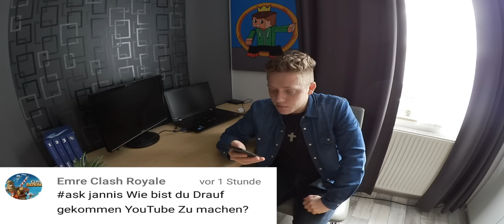Mit ABONNENTEN spielen? - FRAGEN und ANTWORTEN #2 | AskJannis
Ihr stellt mir Fragen, ich antworte auf eure Fragen. Ganz easy :-)

▬▬▬▬▬▬ SOCIAL MEDIA ▬▬▬▬▬▬

Würde mich freuen wenn ihr mir folgt :D

▬▬▬▬▬▬ EQUIPMENT ▬▬▬▬▬▬

✘Mein Mikrofon:

✘Mein Headset

✘Meine Maus